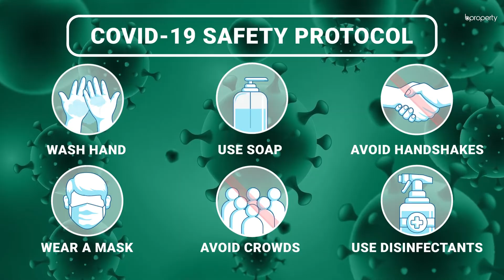Notable 1,510 Sq. Ft. Flat in Badda | Flat for Sale in Dhaka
Badda is a busy location and that's why you should pick it. Why? It's busy because there are a ton of facilities here and wonderful homes to live in. This one for example has a proper capacity and a well-planned floor plan. The capacity is standard and can be used to arrange things in a way that suits you.